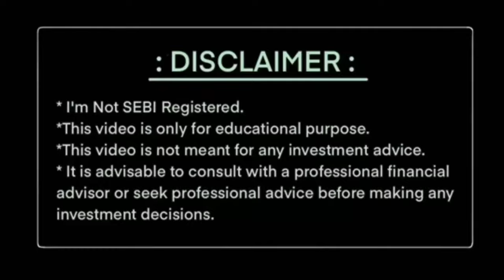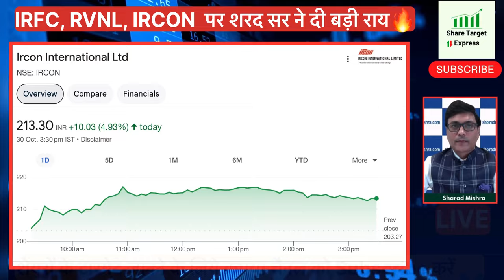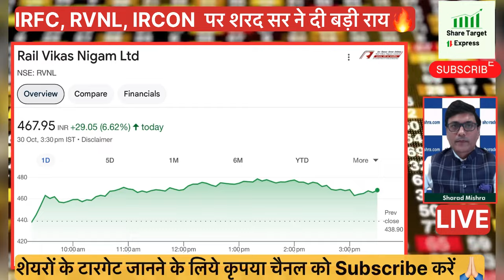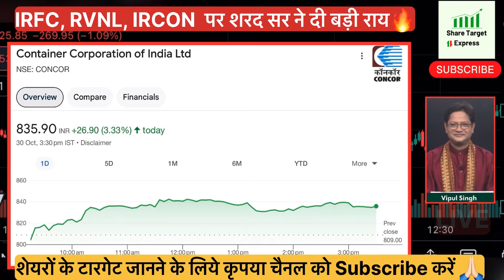IRFC, RVNL, IRCON Share Target, IRFC share Latest news today, IRFC, RVNL, IRCON, CONCOR Buy or Sell?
RVNL & IRFC ME KYA ABHI FRESH ENRTY KI JA SAKTI HAI?

IRFC, RVNL, IRCON पर sharad सर ने दी बड़ी राय

IRFC ANALYSIS
IRFC SHARE TARGET SWING TRADE
RVNL ANALYSIS
RVNL SHARE TARGET SWING TRADE
IRCON ANALYSIS
IRCON SHARE TARGET SWING TRADE

IRFC share
RVNL share next target
RVNL share result today
RVNL news
IRCON share